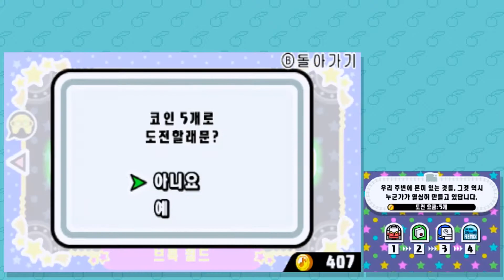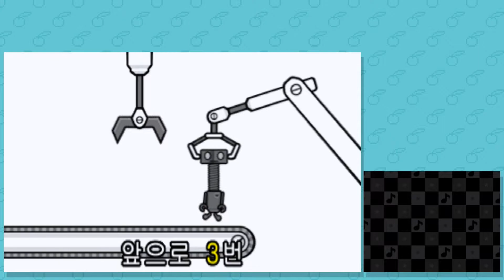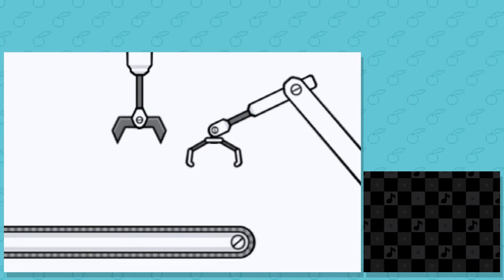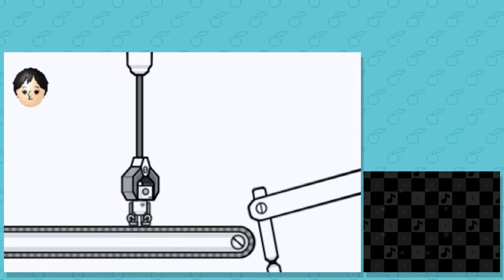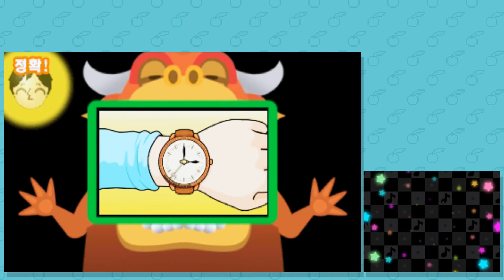[후식맨TV] 새로운 게임을 하러 왔는데 일만 하는 이 느낌은 뭘까? 리듬세상 더 베스트 플러스(Rhythm Heaven Megamix) #20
리듬세상 더 베스트 플러스(Rhythm Heaven Megamix)를 플레이하며 리듬을 춰보았습니다.